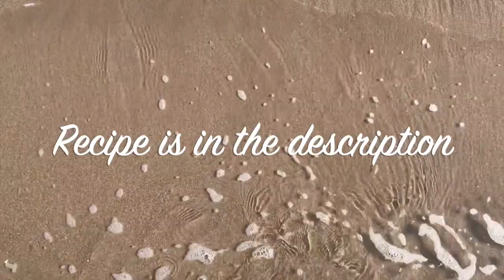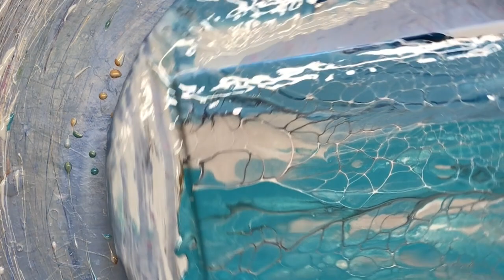718 Pretty Beach Swipe Acrylic Pouring Abstract Art ~ Art By Susan King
Art By Susan King. Here is another one of my beach pours. This one is very light and delicate, which makes it very pretty. I am a realist and abstract artist. Modified Blooms and Swipes are my favourite techniques to do in acrylic pouring. I'm also starting to enjoy embellishing them. I have done many portraits and landscapes.

If you donated to my Super Thanks, I thank You very much, I am so grateful.❤️❤️

Leave me a comment or ask a question
Thank You so much for your support, it helps me bring more videos to you. ❤️

THE BLOOM
I HIGHLY RECOMMEND the course. Once joined you will get access to the private Sheleeart Facebook group where Shelee hosts regular live video demos. Amazing people in this group. This group is super helpful and informative... worth the cost of the course alone. If you are interested in learning this artform here is information regarding the course.

Please join my new Facebook Group ( Acrylic Pouring and Art )

Ingredients
Tube Paint
Pigment
PPG Kitchen, Bath and Trim White Pillow Satin
PPG Kitchen, Bath and Trim Ultra Deep Base Semi Gloss
JoSonja Gloss Varnish
Zinsser Latex Extender
American Floetrol

Recipe
Pillow
Usually straight from the can but sometimes you need to thin with floetrol or thicken with Gel Gloss or leave the can open for a day or 2 to thicken.
Tube Paint PM
Start by adding un-tinted paint to the cup then add tube paint and mix.
(Approximately 1 part tube paint to 3 or 4 parts untinted paint) Then add varnish a little at a time until you get the consistency you want.
Pigment
Start by adding a small amount of un-tinted paint to the cup and add about 1/2 tsp of pigment and mix well to disperse the pigment. Then add more un-tinted paint .(Approximately 1 part pigment to 3 or 4 parts untinted paint) Mix well then add varnish a little at a time until you get the consistency you want. (Make sure you are wearing a mask while you mix the pigments.)
CA
ZINSSER & AMERICAN FLOETROL CA
Shake both containers very well before mixing.
Start by mixing equal parts of Zinsser and Floetrol together.
For Amsterdam Black I mixed 1 tsp of paint to 1 3/8 tsp of Zin & Flo Mix.
For Amsterdam White I mixed 1 tsp of paint to 1 tsp of Zin & Flo mix.
Mix very well before each painting.
My recipe is based on consistency, I don't usually measure. These measurements are for your benefit to give you a starting point.
AUSSIE FLOETROL CA
Shake container very well before mixing.
Start by adding the floetrol to the cup and then add tube paint until you get the consistency you want and mix well. Mix very well before each painting.
My recipe is based on consistency, I don't measure.

You should be using a full face respirator or mask.  Have a fire extinguisher at hand and a CO2 alarm nearby. Make sure there is proper ventilation.

Susan King